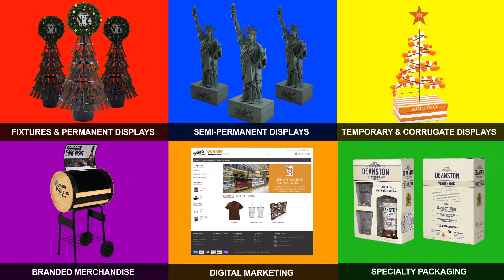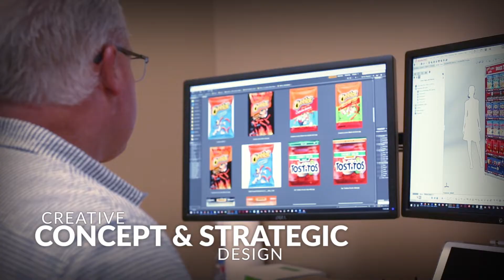Bish Sizzle Video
Contact Legend to discuss your next video project!